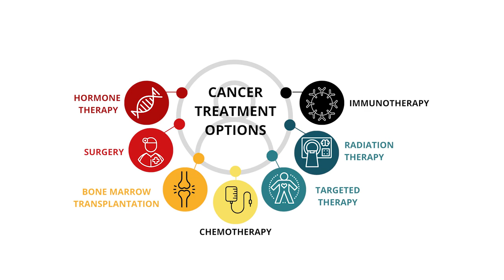Shakib Al Hasan Charitable Work And Bio